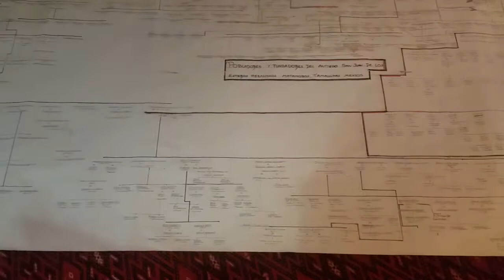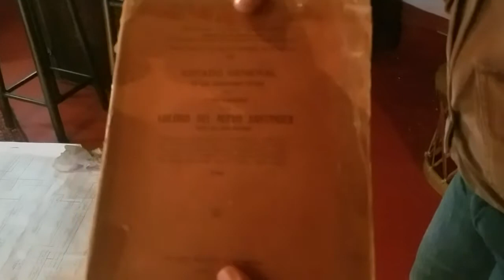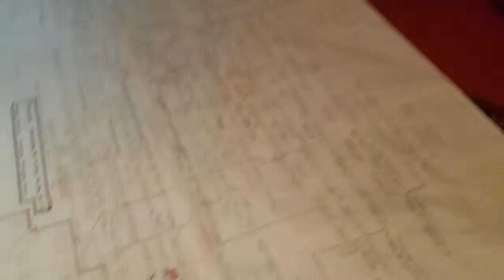Nilda De La Llata (Genealogy) Interview (Part One)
Solis Genealogy of Northern Mexico and South Texas